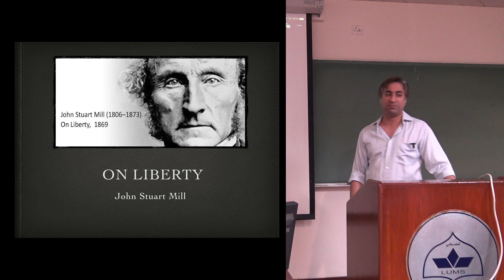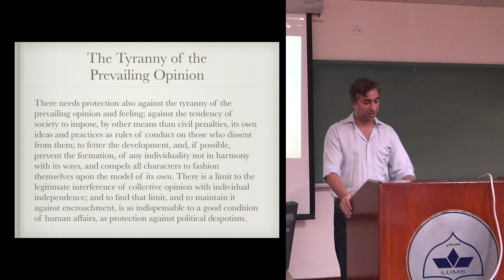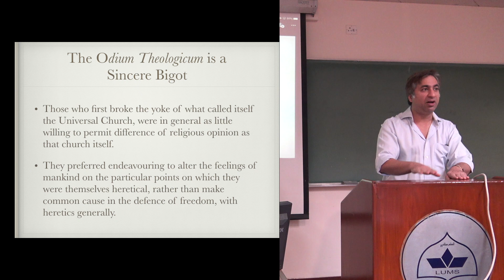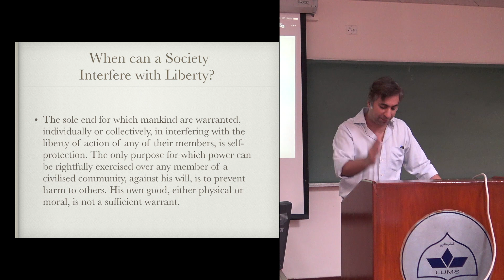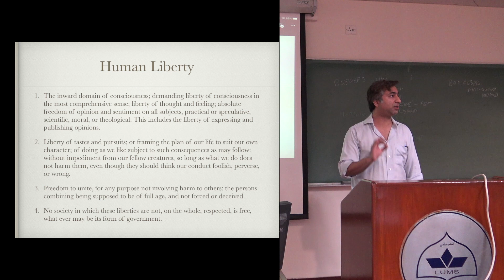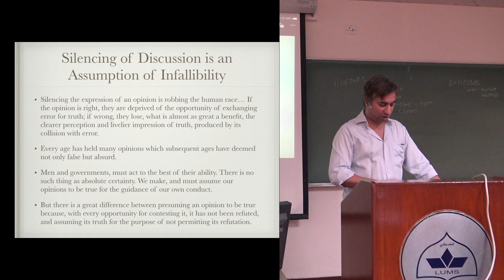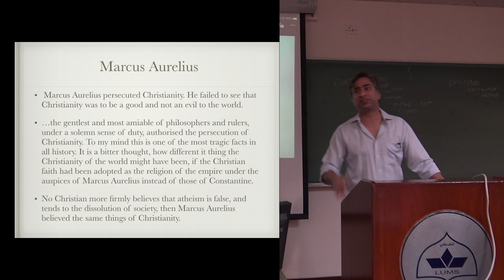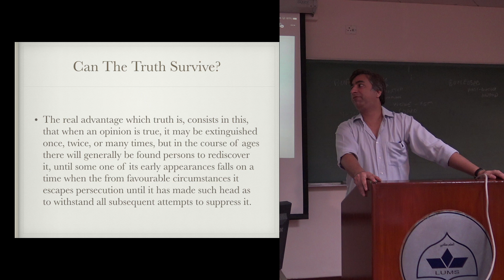John Stuart Mill [Eng]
Dubbed "the most influential English-speaking philosopher of the nineteenth century", John Stuart Mill's conception of liberty justified the freedom of the individual in opposition to unlimited state and social control. But do liberals argue for absolute freedom of speech?